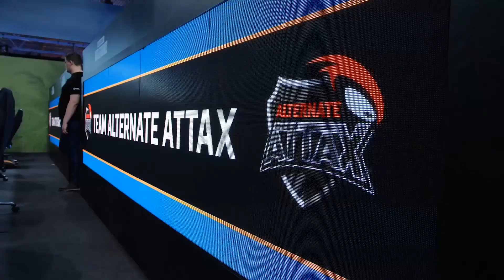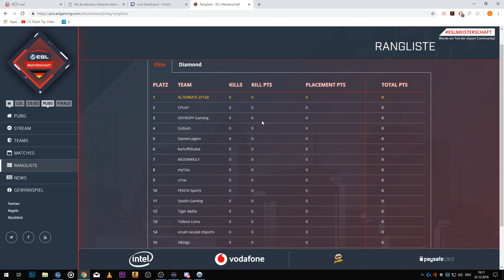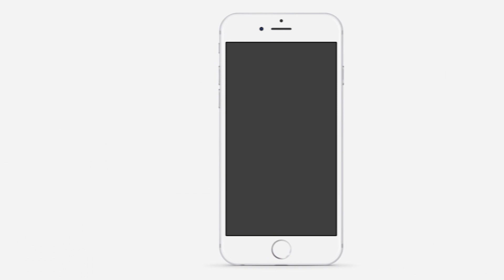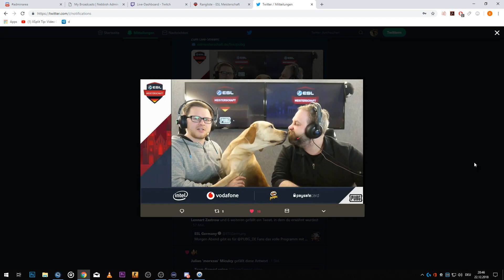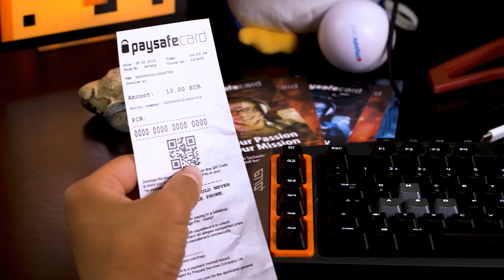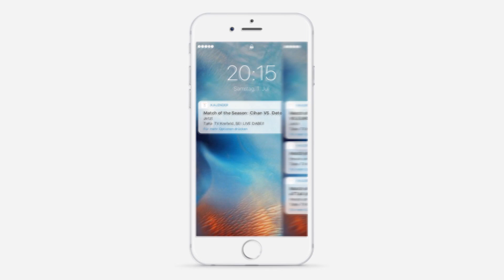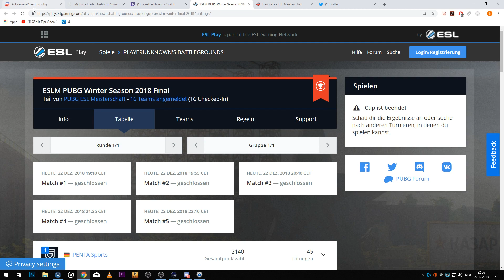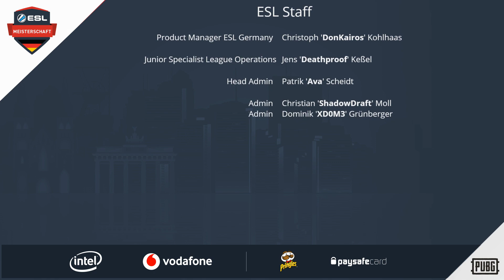ESL Meisterschaft 2018 - 35k Finals - Cast by Buddy und Kavalierpirat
ESL Meisterschaft 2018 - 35k Finals - Cast by Buddy und Kavalierpirat -- Watch live